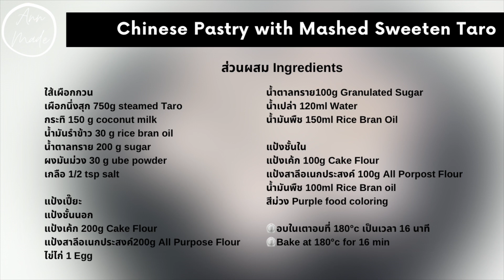เปี๊ยะกุหลาบ ใส้เผือกกวน เพิ่มสีสวยด้วยมันม่วง Chinese Pastry with Mashed Sweeten Taro | AnnMade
ใส้เผือกกวน
เผือกนึ่งสุก 750g steamed Taro
กระทิ 150 g coconut milk
น้ำมันรำข้าว 30 g rice bran oil
น้ำตาลทราย 200 g sugar
ผงมันม่วง 30 g ube powder

แป้งเปี๊ยะ
แป้งชั้นนอก
แป้งเค้ก 200g Cake Flour
แป้งสาลีอเนกประสงค์200g All Purpose Flour
ไข่ไก่ 1 Egg
น้ำตาลทราย100g Granulated Sugar
น้ำเปล่า 120ml Water
น้ำมันพืช 150ml Rice Bran Oil

แป้งชั้นใน
แป้งเค้ก 100g Cake Flour
แป้งสาลี9n. อเนกประสงค์ 100g All Porpost Flour
น้ำมันพืช 100ml Rice Bran oil
สีม่วง Purple food coloring

⏲อบในเตาอบที่ 180°c เป็นเวลา 16 นาที
⏲Bake at 180°c for 16 min